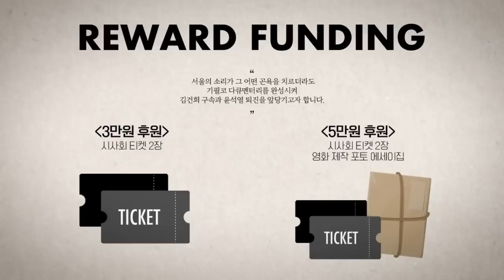[재방송] ■김용민과 김건희 중 누가 더 통이 큰가?! / 김용민의 믿습니다 ■윤석열의 사람 중 나라 망칠 2명 공개한다! / 김종대의 K2